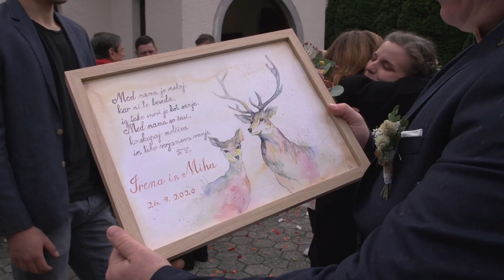Irena in Miha | Najina poroka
Glasba: Rudi Bučar in Istrabend - Greva naprej